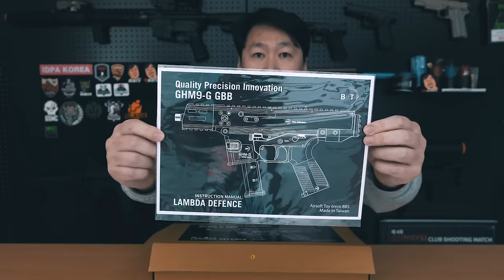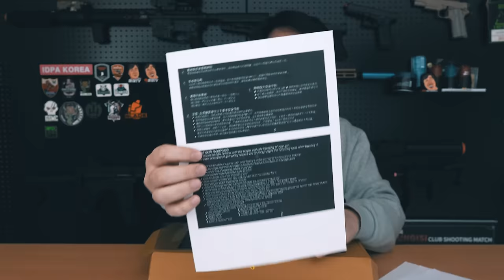lambda defence GHM9-G 리뷰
리뷰에 사용된 람다디펜스 GHM9-G 제품은
더코컴퍼니에서 리뷰를 위해 지원이 되었습니다.